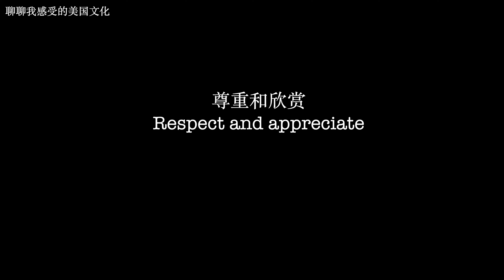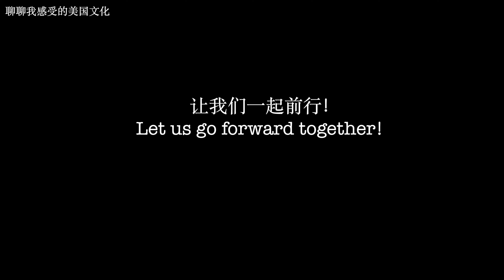尊重和欣赏-----聊聊我感受的美国【第一集】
每个人心底里面最渴望的事情：不是你拥有多高的权力和拥有许多的财富，而是你作为人 一个独立个体存在的价值，被尊重和被欣赏，是人的生命应该追求的最极致的意义。